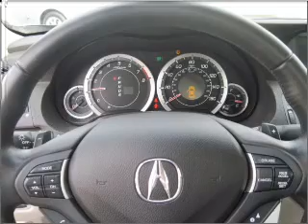2009 Acura TSX - Elk Grove CA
Year: 2009
Make: Acura
Model: TSX
Trim: Technology
Engine: 2.4 liter inline 4 cylinder 16 valve
Transmission: 5-Speed Automatic
Color: Palladium Metallic
Mileage: 13016
Address:
8585 Lagu